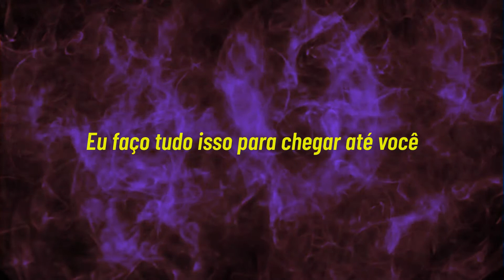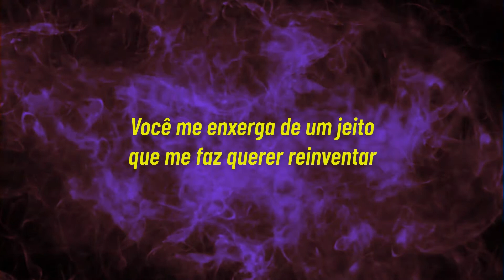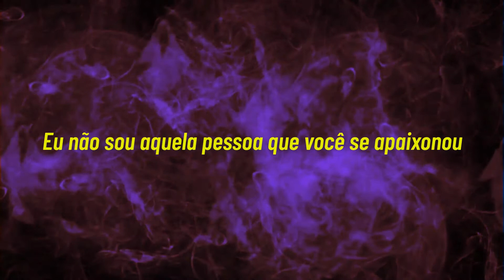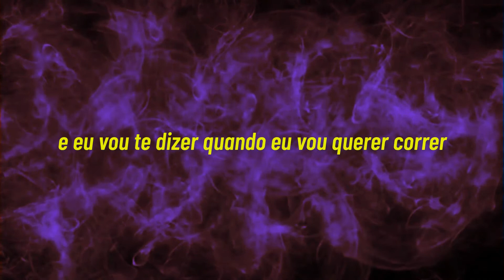Red Hot Chili Peppers - Not The One (Legendado PT-BR)